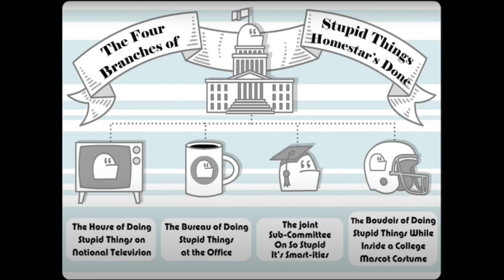Irving Zartackis and the Junkyard Boyz - State Law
You steal an ear of corn from a farmer’s market, you get 15 years in jail
And when you sign your name on a document, man, you gotta punch it all out in Braille
If you beat someone with a sock full of peas, it’s a deadly weapons charge
You can’t smoke a cigarette while doing a handstand on the third Sunday in March

State law, state law
(God dammit!)
(Aw, shit!)

Every new park bench has to be christened by the governor givin’ it a lick
And it’s a class 3 misdemeanor if you get caught eating butter on a stick
Every baby born, until their birth certificate has gotten out to print,
Is assigned a temporary legal name, and they’re all called…”Randall Bintt”??

(God!)
(Aw, GONADS!)

If you siphon gas from your neighbor’s car, you get slapped with a hell of a fine
But if you siphon gas back INTO a car, THEN you’re looking at some jail time!
If you sneeze while you’re singing the national anthem, you get kicked right out of town
And if you say the word “dank” near a government building, a sniper might take you down

(I didn’t even know that law EXISTED!)
(Aw, go to hell!)

There’s a line in Alaska’s penal code that says you can’t party with a moose
And if you mispronounce the word “Arkansas”, you might find yourself in a noose
You get a DUI riding horseback drunk, and even though it might sound odd,
Stealing sweet tea in the Lone Star State is grounds for a firing squad!

(REALLY?!)
(I’ve gotta appear in court WHEN?!)
(You bet your bottom dollar I’m not payin' THAT!)
(Since WHEN?!)

*unfathomably bad guitar solo*

Vocals, lyrics - Leo Majors
Vocals, lyrics, drums, production - Michael dBrota
Vocals, guitar, production - IMLXH